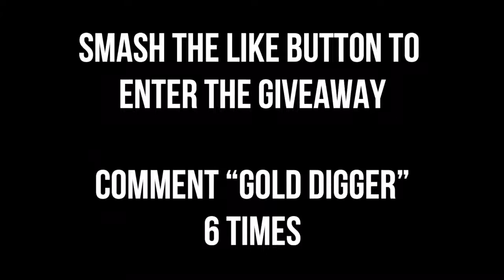GOLD DIGGER PRANK PART 76! SHE MADE THEM JIGGLE _ NoahGotFame